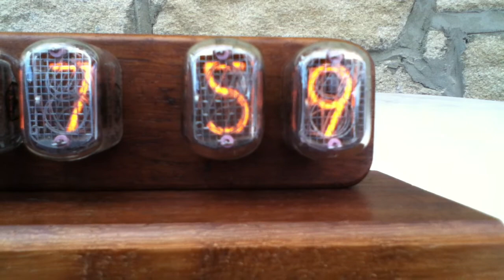Another Four-Digit Nixie Clock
In this clock I have used a PIC 16F877A microprocessor and four K155ID1 TTL driver ICs.  The IN-12 tubes are robust and inexpensive but have rather poorly formed "5" digits; they appear to be an inverted "2" digit shapes - perhaps to save manufacturing costs?

The microprocessor is clocked at 32.768 kHz using a watch crystal.  Most of the wiring has been accomplished using wire-wrap on VERO stripboard,
in keeping with the Nixie period technology.  The flicker fade is an attempt
at providing a "period" look - not sure if this was a good idea since it invokes
suspicion in viewers that something is badly wrong and the device is about
to fail!

The clock base is made from Teak cut from an old school lab bench - thanks to Gosforth East Middle School!  Some burns are still visible on the wood - caused by curious students and Bunsen Burners!

My first encounter with Nixie tubes was in 1976 using a Dynamco 6600 data logger.  This was state-of-the-art at the time but a bit of a brute to operate and
collected only 20 channels of data and printed this (very noisily) on paper roll.